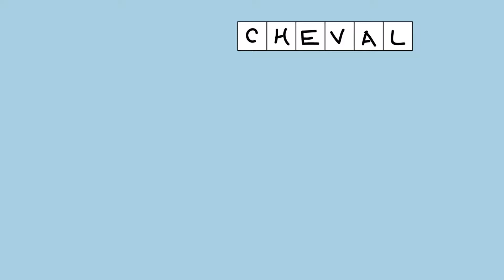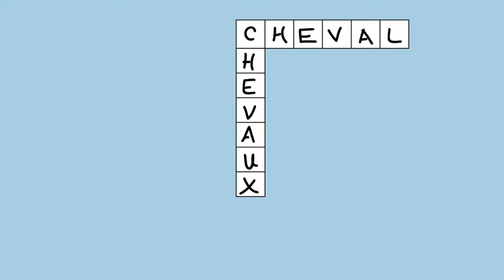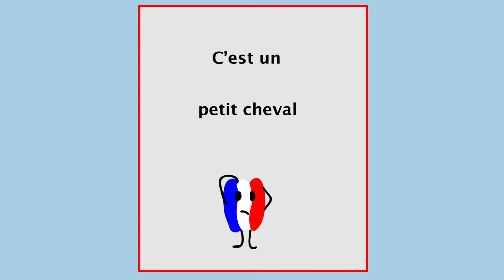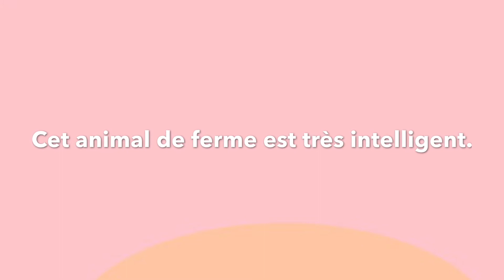Animals in French - Crossword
Learn and play. Test your French on the subject of Animals by solving these crossword clues.